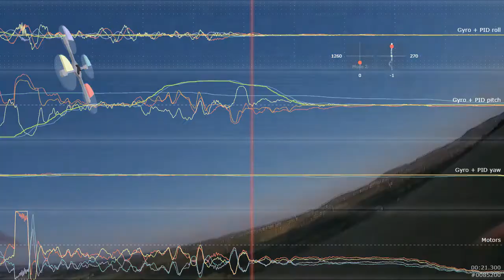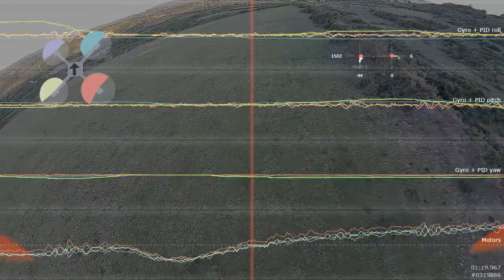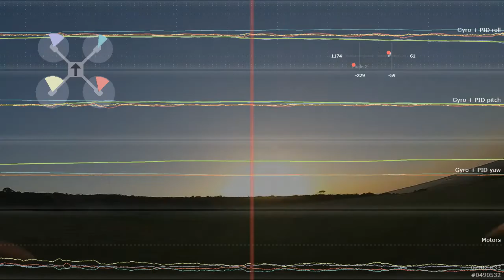BlackBox Testing overlay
May 28 Evening test of Tuning Rooster